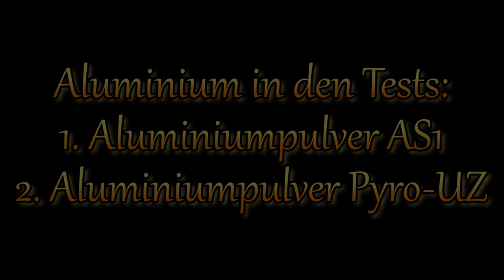KNO₃ Silber Stern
Im Test zu sehen 16mm gepumpte Sterne.
1: 4,32g
2: 4,63g